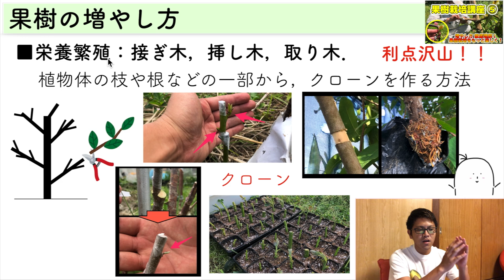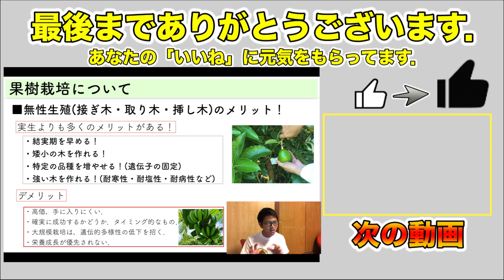栽培者が教える『増やし方』！栄養繁殖のメリット・デメリット【7分で理解！】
‹フルで見たい方›
【果樹栽培講座⑤】果樹の増やし方！果樹栽培がもっと楽しくなる！実生繁殖，栄養繁殖【接ぎ木・挿し木・取り木の可能な果樹一覧】